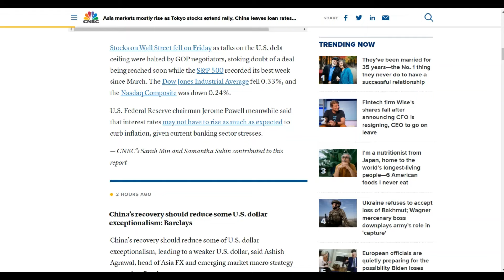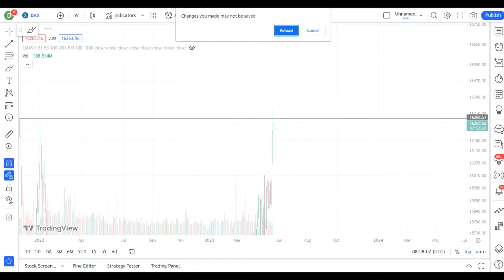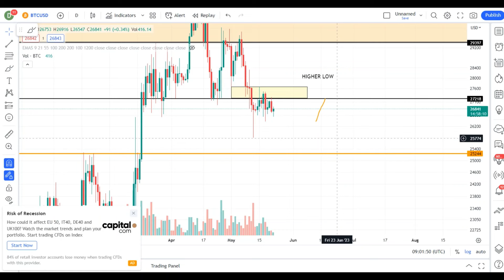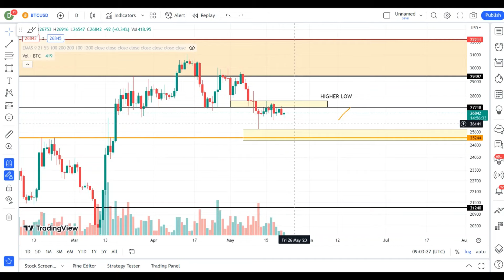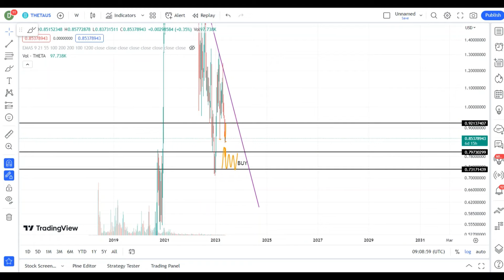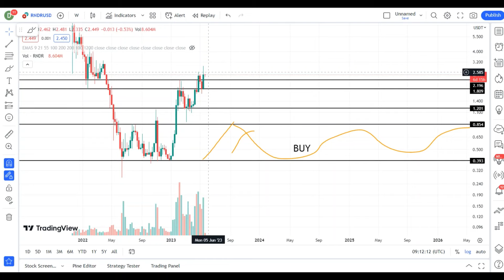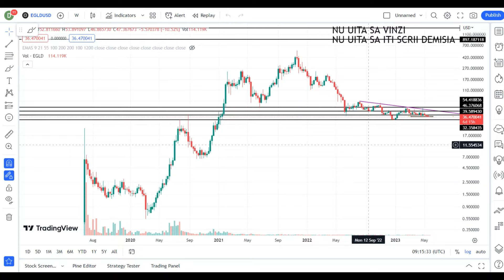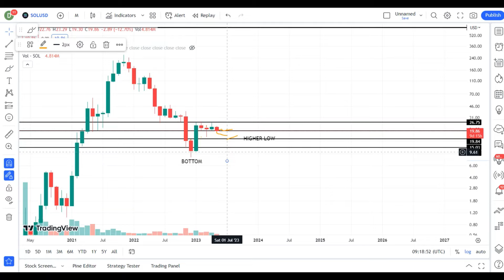DAX face ATH in plin bearmarket, inca un indicator arata BOTTOM Bitcoin 3 sapt pana la sedinta FED!!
Discut despre ATH pe DAX, indicele celor mai puternice 30 companii din Germania
Inca un indicator arata bottom bitcoin

00:00 START
05:16 BITCOIN
09:11 ETHEREUM
11:14 THETA
14:24 RENDER
17:20 FANTOM
19:40 MULTIVERSX
21:23 SOLANA